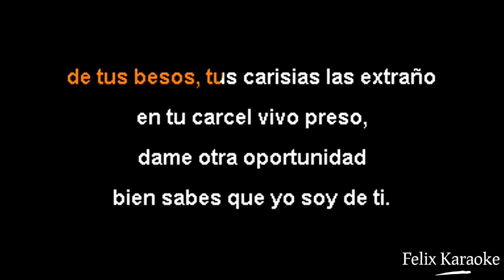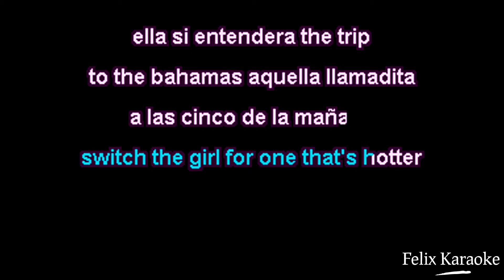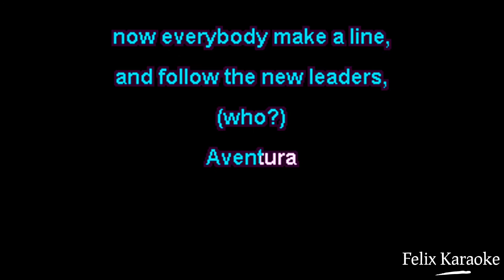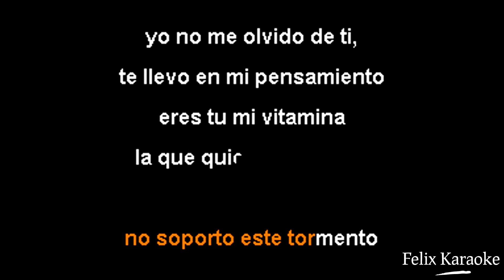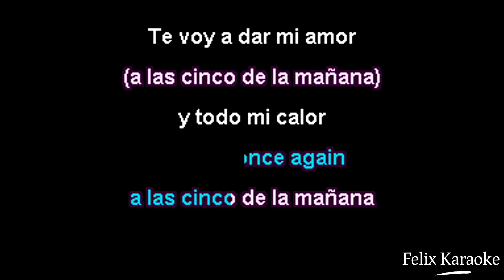Deja Vu (Karaoke) -Aventura